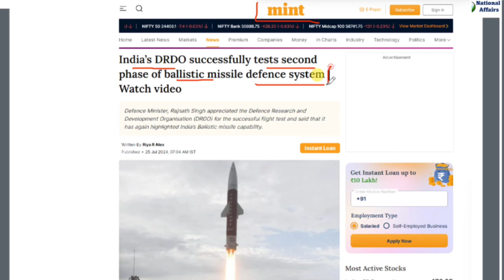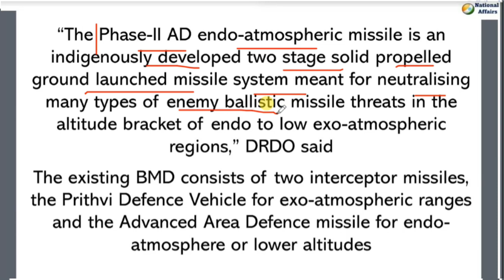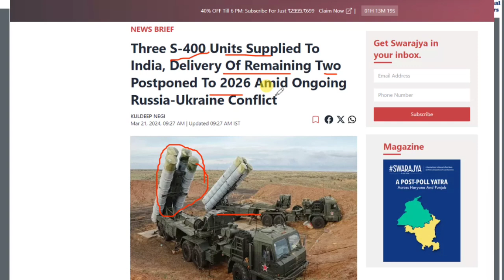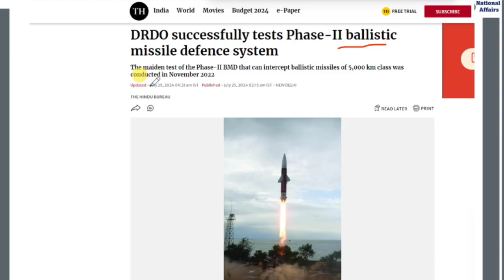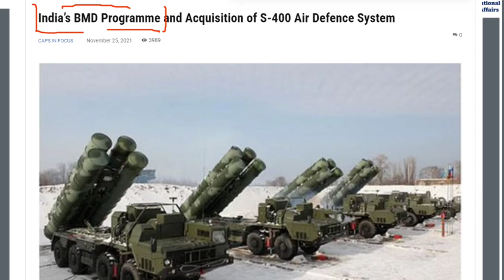India successfully flight-tests Phase-II ballistic missile defence system with range of 5000 Km DRDO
DRDO successfully tests Phase-II ballistic missile defence system | By Brijesh Kumar